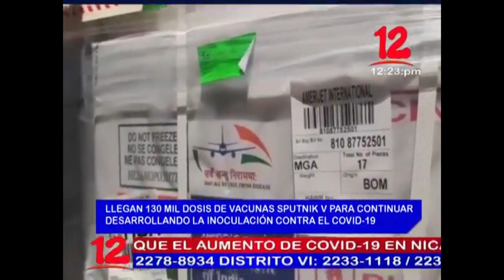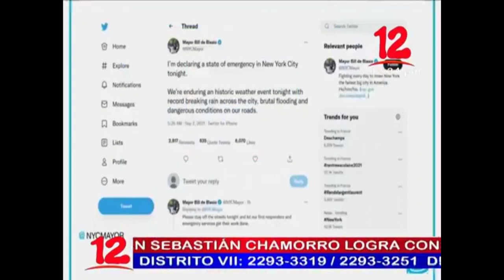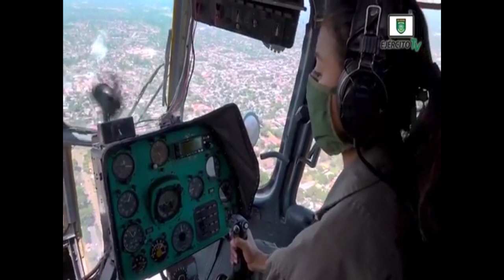Noticias 12 Edición Mediodía / Jueves 02 de Septiembre